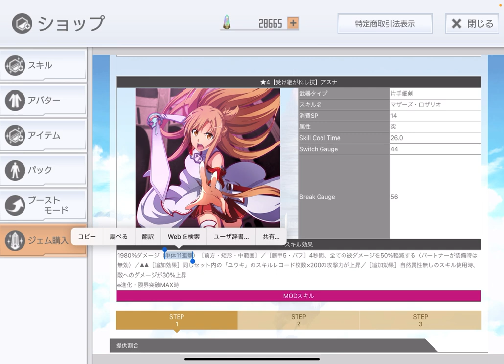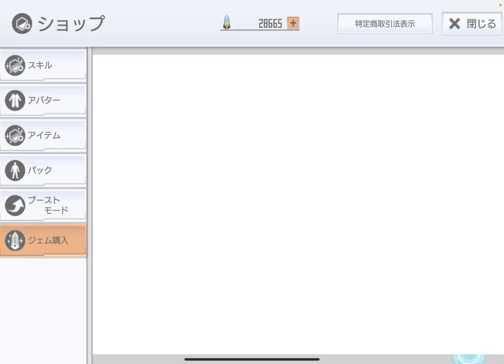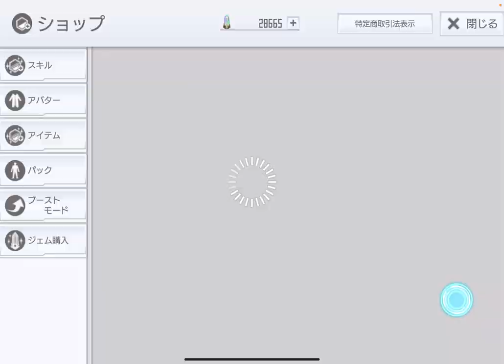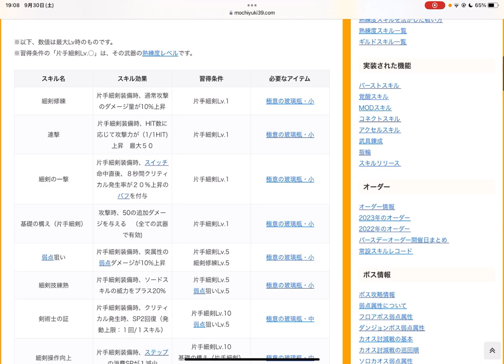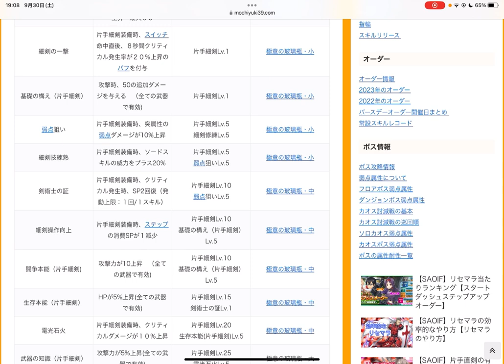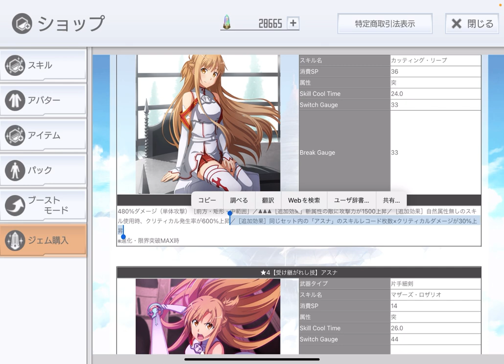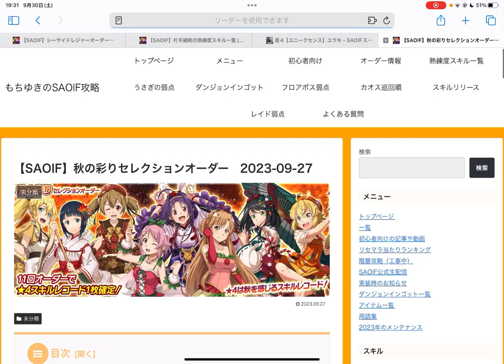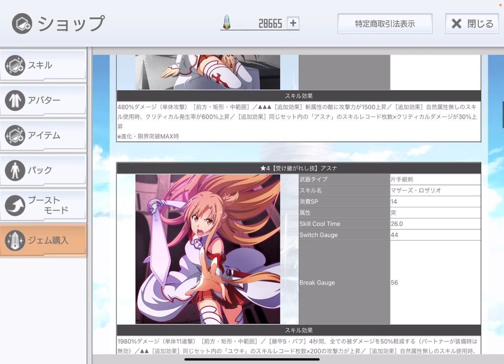【SAOIF】アスナバースデーの新規スキルをどう使うか